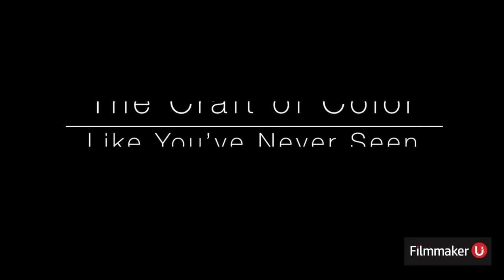Documentary Director Christopher Wells Joins Filmmaker U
This week we are joined by "Stories For My Children's Children: Lessons from the Holocaust" Director Christopher Wells. In this episode Christopher talks about how he got involved in the project, interview techniques he used for the film, the process of cutting down the footage and much more!

Wednesday, January 3rd, 2024 | 2:00PM ET/11:00AM PT

Christopher Wells directs and produces feature films, short films, corporate videos, and is also a professional photographer. His clients include shooting for New York Fashion Week, Toms Shoes, Pepperidge Farm, Hunter College, Caesarstone, Betsey Johnson, Sirius Radio, CKO Kickboxing, Crohn's & Colitis, and many more.

His psychological thriller "The Luring," is gearing up for its second run, having been on major platforms such as  iTunes, Xbox, Comcast, DirectTV, Fandango Now, Google Play Amazon Prime and others.

His two documentaries - "Romantic Realism The Art of Roderick A. Wells" and "Stories for my Children's Children: Lessons from the Holocaust" will be on major platforms as well. "Stories for my Children's Children" had its world premiere at the Catalina Film Festival and was nominated for best documentary at the Big Apple Film Festival.

In 2002 he established Kaleidoscope Pictures, aka Kpictures where he gets to produce both creative and corporate projects. his philosophy is a rising tide lifts all boats which means a happy crew and clients whose expectations have been exceeded.

He is most proud of the videos he has done for Candlelighters NYC which is an organization that helps kids with cancer. He had full creative control and was able to produce work that is meaningful.

Christopher also runs a really interesting YouTube channel with over 2 million views and over 180,000 subscribers. On that channel he showcases a variety of genres from documentaries to offbeat comedies to horror and drama.

Beyond his own projects, he's frequently called upon by other production companies to contribute expertise, whether in casting, logline creation, or post-production. It's all about collaborative teamwork to manifest a shared vision.

for more information.